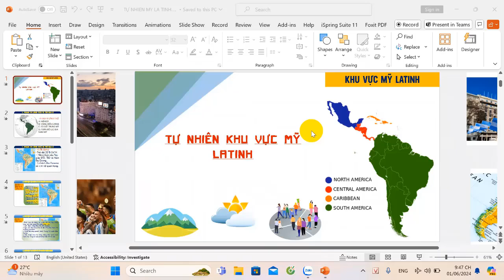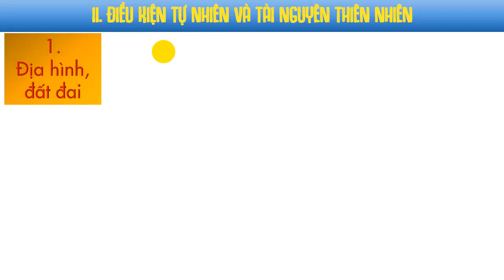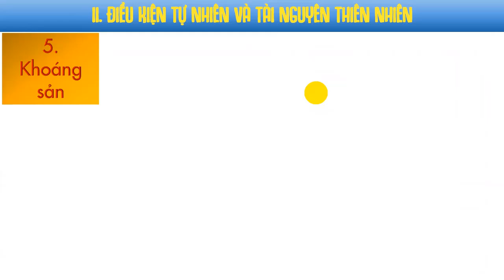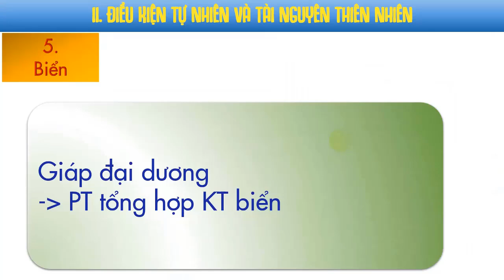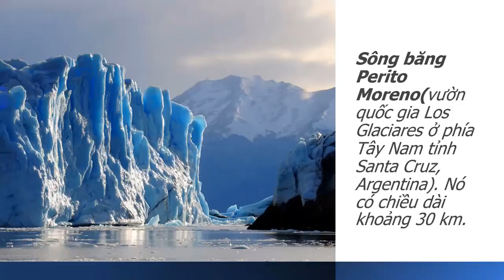ĐỊA LÍ - KHỐI 11- TỰ NHIÊN MỸ LA TINH